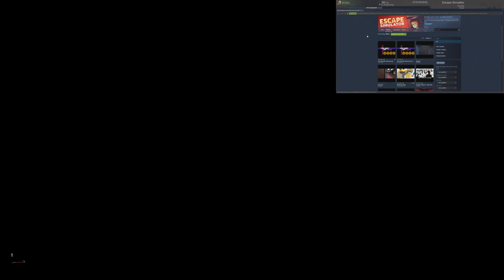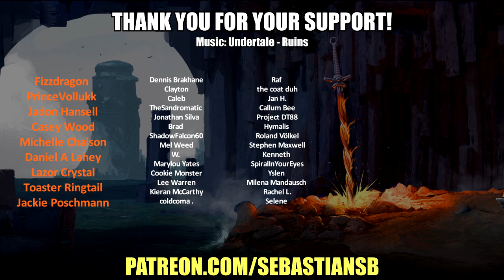Let's Play Escape Simulator Co-op Part 29 - Community Rooms: Puzzles Galore!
Interactive Puzzles: Rummage through 15 rooms filled with puzzles designed by real-life escape room operators. If something is not nailed to the wall, you can pick it up.

Online Co-Op: All the rooms are playable in an online co-op. We recommend to play built-in rooms with up to 3 players (but you're welcome to play with more). Community rooms have been tested with up to 20 people. Customize your character and join with friends to work-out puzzles together. More heads are better than one!

Examine Everything: Read through books, examine ancient artifacts and find clues to riddles. Need to cross-reference a clue? No, problem - just pin it to the screen.

Community-Made Rooms: The game includes a room editor with which you can design your own escape rooms and puzzles. Through workshop integration, you get to play awesome things the community has created.
Fifteen rooms are arranged into packs:

Labyrinth of Egypt
"You and your mentor discovered the ancient Labyrinth of Egypt. By accident, he activated a
trap, and you got separated, with no way out in sight."

Adrift in Space
"An explosion wakes you up. Your spaceship has been hit by debris, and you're heading straight into the sun."

Edgewood Mansion
"You were invited to attend a special dinner at Dr. Edgewood's mansion. Instead of eating food, you'll be solving a victorian mystery."

REVIEWS

“This is by far the best virtual escape room game available, and well worth picking up.”
The Game Crater

“Escape Simulator is a great way to experience an escape room without leaving the house. The smooth gameplay and realistically solvable puzzles make for an enjoyable experience.”
Screen Rant

“Escape Simulator is a puzzle fan’s dream! If you like escape rooms and solving puzzles, then this is a game that needs to be in your library!”
Game Tyrant